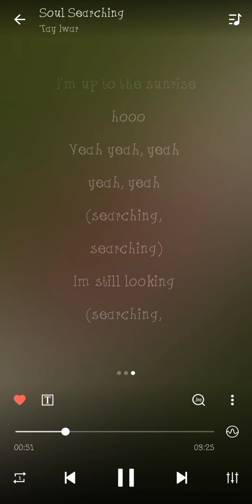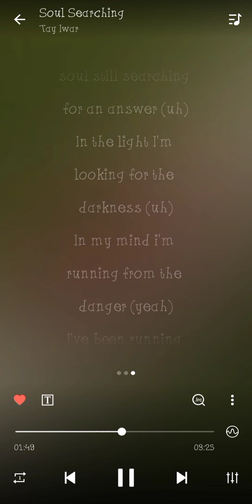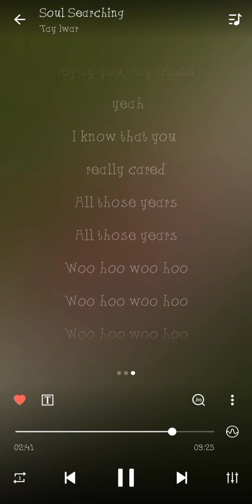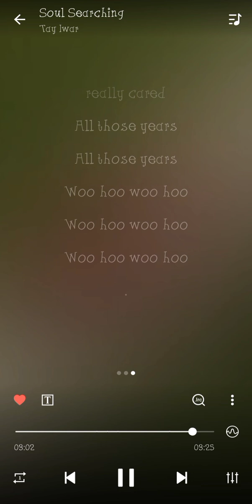August 10, 2024(5)